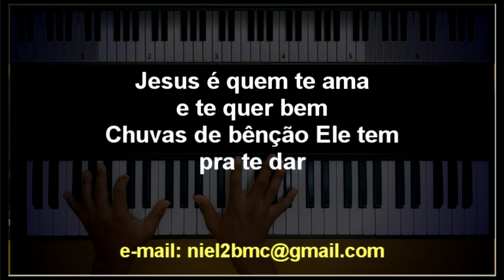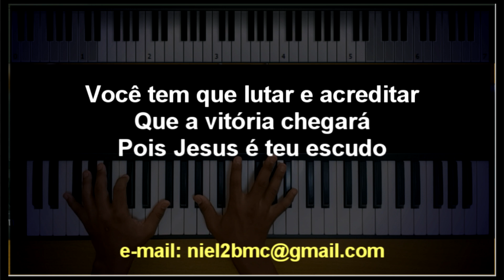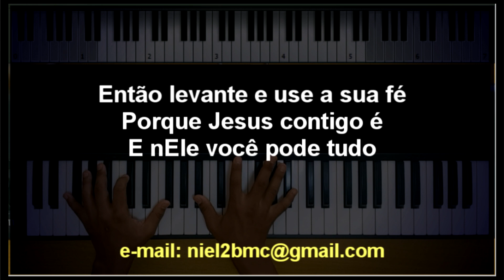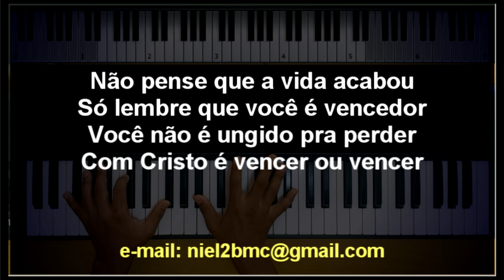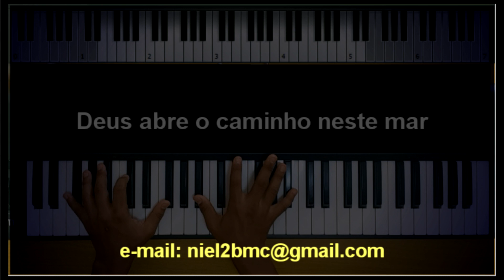🎤 Com Cristo é Vencer (PLAYBACK LEGENDADO no Piano - TOM MASCULINO "D") Cassiane, by Niel Nascimento